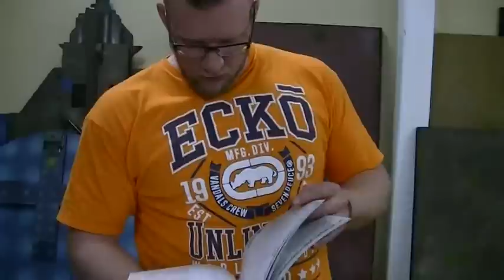Inquisitorial Guard vs Slaanesh Daemons 03